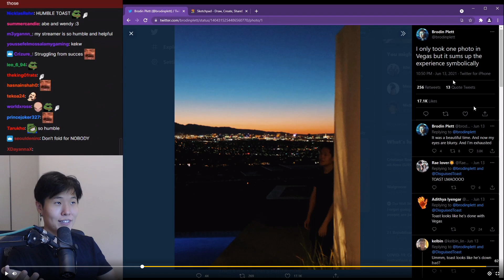Toast on being the DAD of friends at VEGAS!!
Toast will forever be daddy.